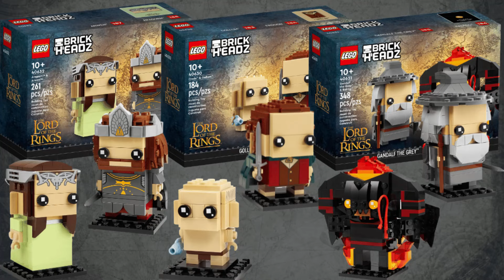Lego da INVESTIMENTO. Questa volta scelti da voi ! Consigli e curiosità (Episodio 4)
Ragazzi buon sabato e benvenuti in questo nuovissimo video. Oggi torniamo su un argomento da voi molto seguito cioè quello degli investimenti sui nostri amatissimi set. Questa volta avete fatto tutto voi, io ho dato un semplice parere sui set che mi avete scritto su instagram e nella sezione community del canale. Vi ringrazio per tutti gli spunti e buon video a tutti voi !

Vi ricordo che tramite i link che posto in descrizione ad ogni video(come questi in basso) , potrete contribuire alla crescita del canale (per voi a costo zero) sia tramite Amazon Italia che Germania. Se partite da uno dei miei link, potete acquistare di tutto (non solo Lego). A me verrà corrisposta una piccola percentuale e cosa più importante non potrò vedere ne chi ne cosa comprate per ovvi motivi di privacy. Grazie anticipatamente per il supporto che mi date settimana dopo settimana!

Link di Amazon Germania
e Amazon Italia

Vuoi che faccia una recensione o vuoi contribuire alla crescita del canale? Dai un’occhiata alla mia lista dei desideri di Amazon Italia
Se decidi di contribuire mi raccomando contattami! Puoi farlo tramite Instagram o Email. Grazie mille in anticipo!

La mia attrezzatura:
Acer Nitro 5
Sony VLog Camera ZV-1
Sony Vlog Camera ZV-E10 kit con obiettivo 16-50Mm
Sony SEL-35F18 Obiettivo a Focale Fissa 35 mm F1.8
Caricabatteria e batterie aggiuntive per Sony ZV-1
Caricabatteria e batterie aggiuntive per Sony ZV-E10
Go Pro Hero 8
Caricabatterie e batterie aggiuntive per Go Pro
Neewer Slider Dolly da 100cm
Zhiyun Crane M2 Gimball
Microfono HyperX Quadcast S
Microfono doppio lavalier omnidirezionale
Microfono Rode monodirezionale
Lampada da terra RGB a Led
Treppiede Girevole a 180°
Treppiede da tavolo
Luci Softbox
Scheda SD 128GB
Scheda SD 256GB
Hard Disk Esterno 2 TB